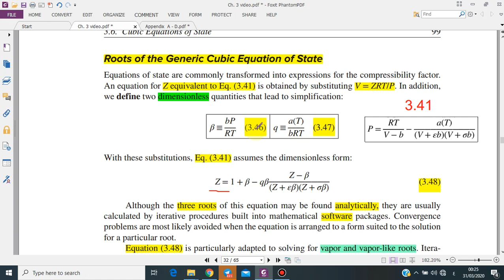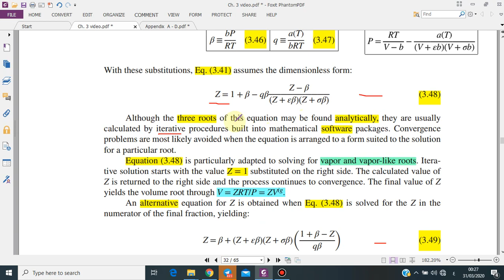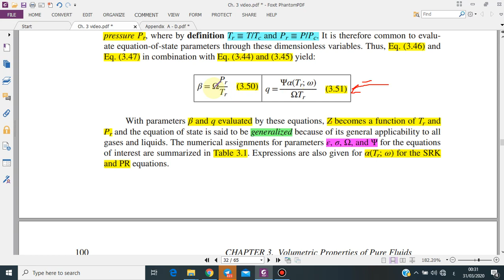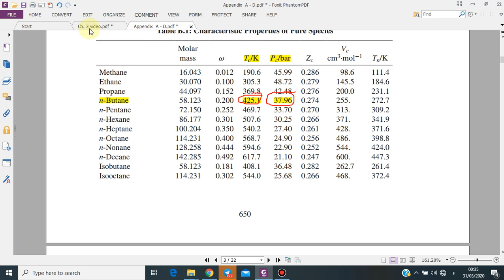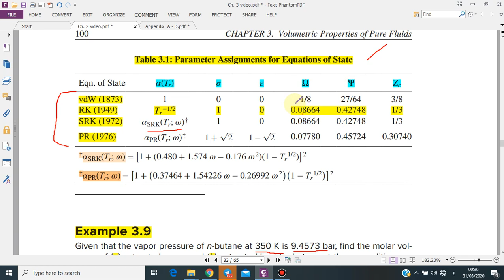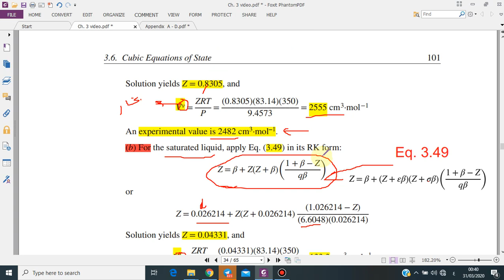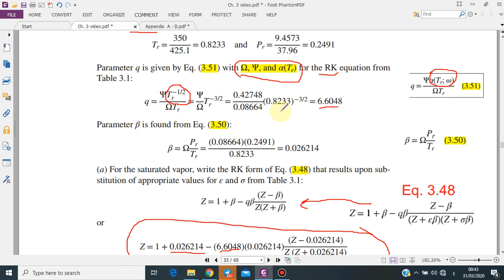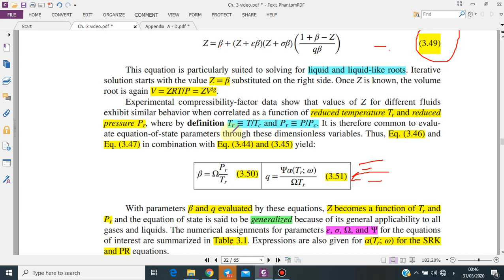thermodynamics: Roots of the Generic Cubic Equation of State (Example 3.9)/ page (99 - 101)/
شرح موضوع
Roots of the Generic Cubic Equation of State
Example 3.9
Given that the vapor pressure of n-butane at 350 K is 9.4573 bar, find the molar volumes of (a) saturated-vapor and (b) saturated-liquid n-butane at these conditions as given by the Redlich/Kwong equation.
thermodynamics EIGHTH EDITION (2018)